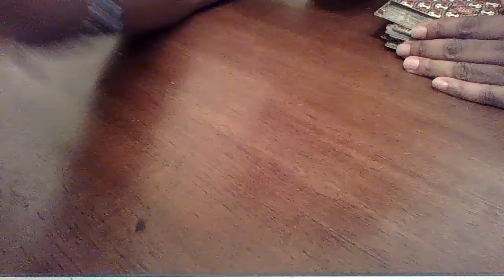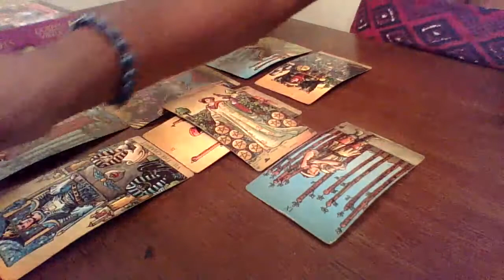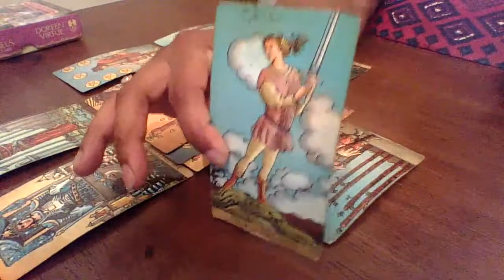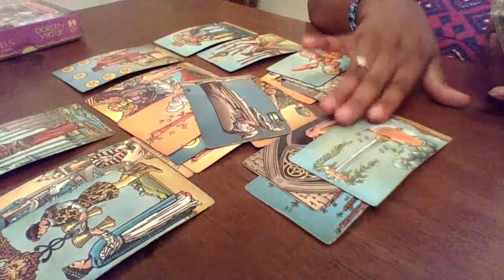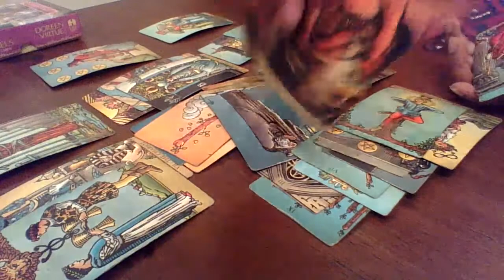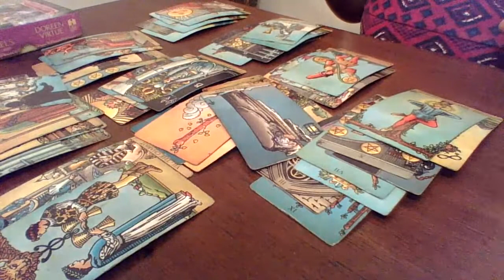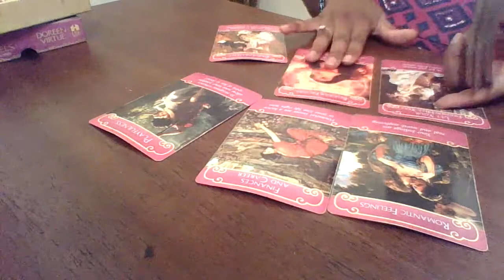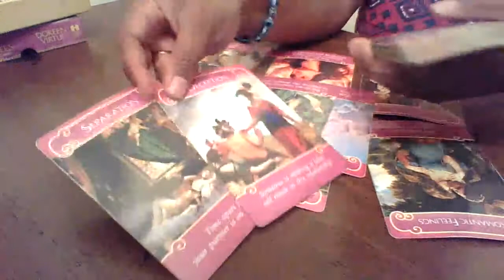CANCER JUNE, THEY COME RUNNING BACK!! 🙄